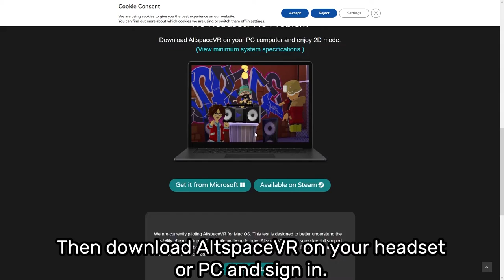Guide to AltspaceVR | VR Pavilion Finland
00:00:00  Intro
00:00:12  Making a Microsoft Account
00:00:22  Downloading AltSpaceVR
00:00:30  Avatar customization
00:00:39  VR Pavilion Finland
00:00:57  Partner Worlds
00:01:07  Teleporting
00:01:15  Microphone
00:01:22  Raising hand
00:01:39  Outro

Video made by HXRC trainees Mihhail Tsaika and Eveliina Jokinen.